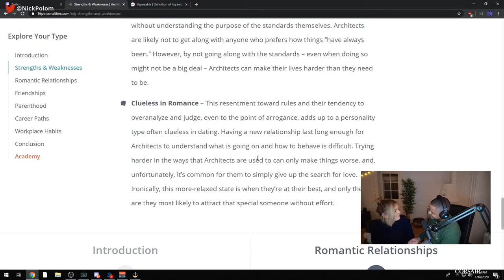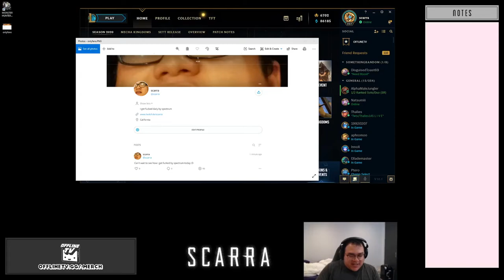Greek becomes Anita's new sofa gachiHYPER! -Trending on LivestreamFail 2020-01-17